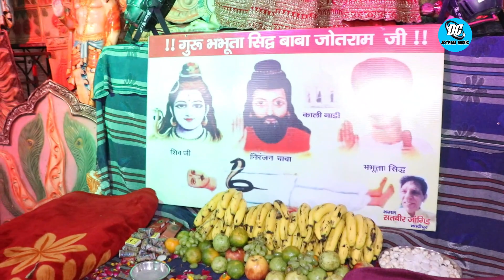तुम प्यार से श्री जोतराम बोलो आज जगराता है श्री जोतराम के भक्तों ने बहुत आनंद उठाया यूपी में ।।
आयोजक श्री सतवीर भगत जी कादीपुर धाम
श्री निरंजन नाथ गुरु भभूता सिद्ध श्री जोतराम जी के सुपरहिट भजन  DC jotram music channel per